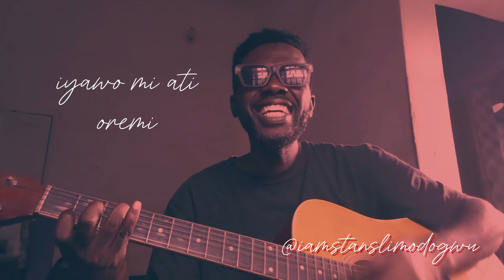stanslim Odogwu - Y'ellow